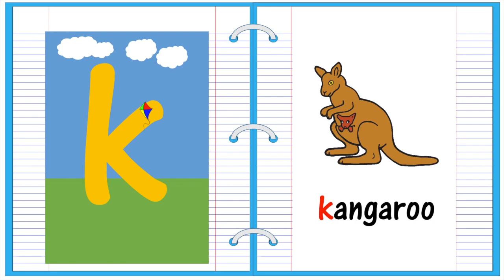Lowercase Alphabet Letter K Learn to Read and Write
Learn to read and write the lowercase letter k with this fun and engaging letter formation video.

Children can listen to the phonic sound the letter k makes over and over again which will help them remember the letter sound. They will also hear some words that begin with the letter K.

Learn about the letter K in this phonics video.